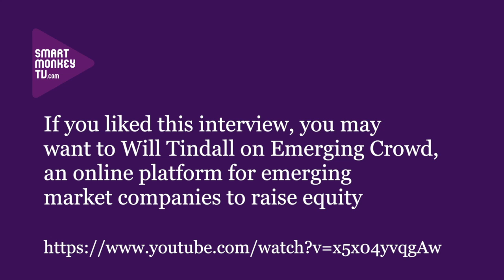Anthony Sheehan on 2 African start-ups - health apps and 3D health printing - entering the UK market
Anthony Sheehan, Near You Now and a dealmaker on UKTI's Global Entrepreneur Programme talks about: what the programme does for entrepreneurs wanting to develop their market in the UK; the sectors it works with; how he came involved with African entrepreneurs; and two African start-ups working to develop the markets in the UK.